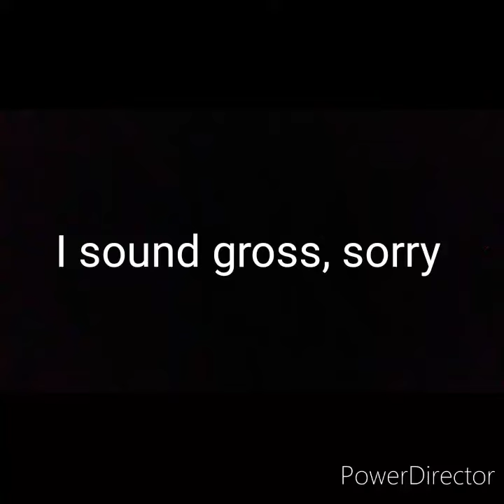Oh look my voice(# forgottenarc audition)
It felt weird auditioning for someone with a female voice--